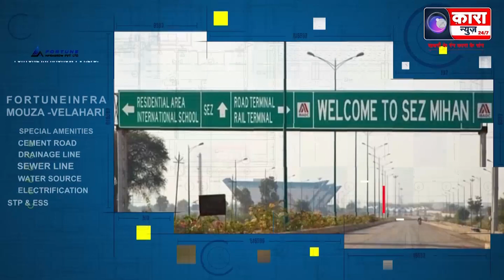दिल्ली के मुख्यमंत्री अरविंद केजरीवाल को कोर्ट द्वारा मिली जमानत | Kara News Network